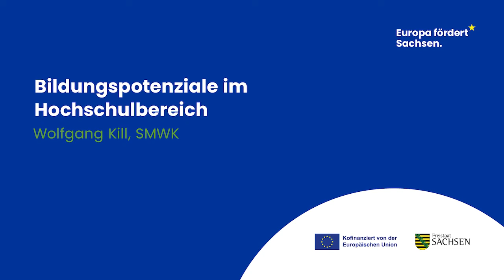15) Wolfgang Kill, SMWK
Bildungspotenziale im Hochschulbereich